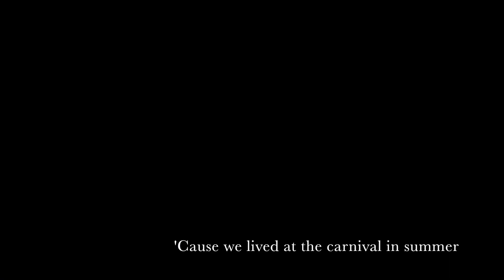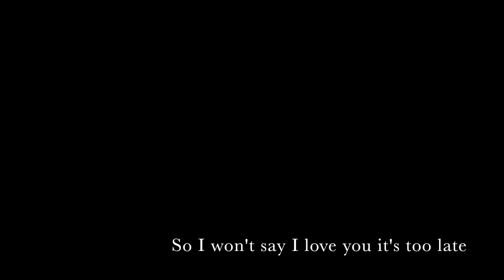Rosé x B.I - Nervous (FMV)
Hello Guys! Just made a new FMV and I hope you guys like it.

Videos used:
Blackpink - Stay
Ikon - Goodbye Road.